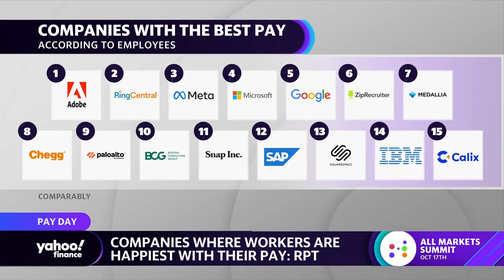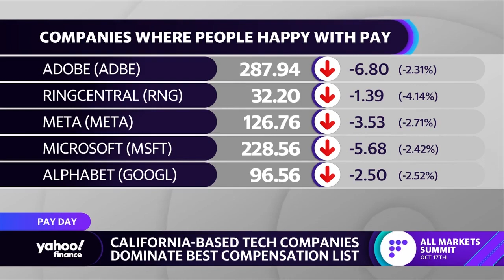Companies where employees are happiest with their pay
Yahoo Finance Live anchors Rachelle Akuffo, Dave Briggs and Seana Smith discuss the companies where workers are happiest with their pay, according to Comparably.com.